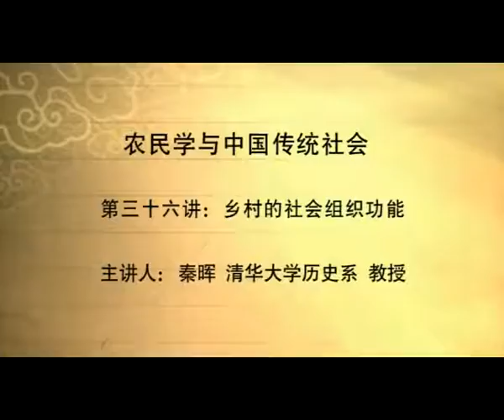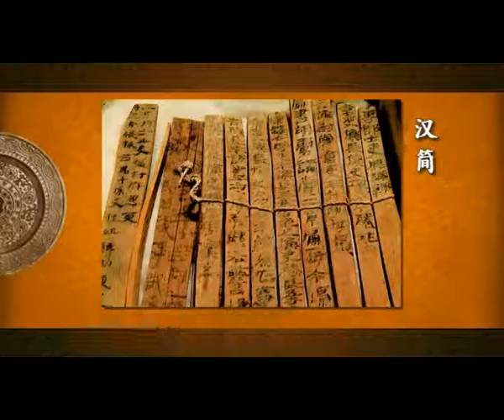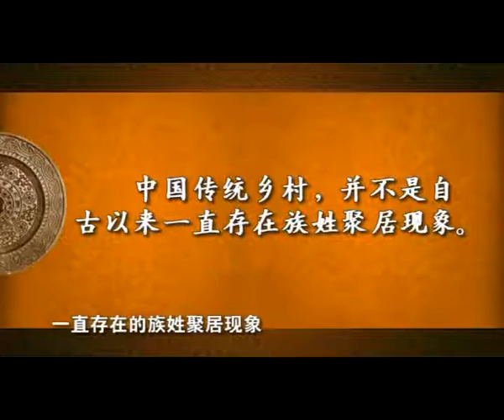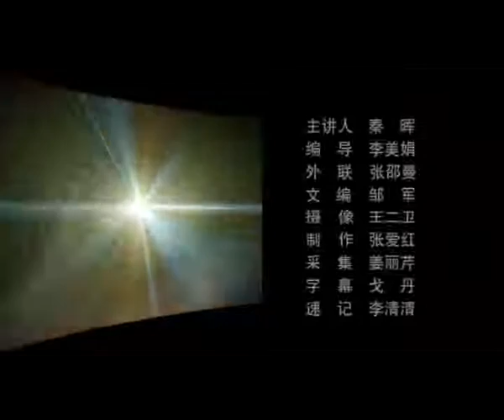036 乡村的社会组织功能（秦晖）